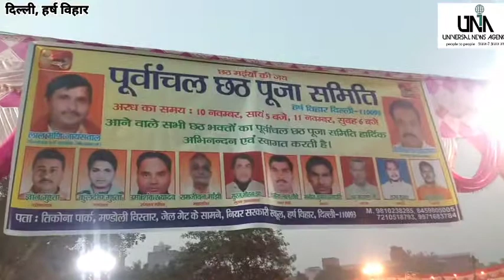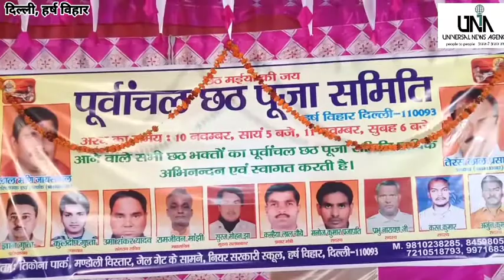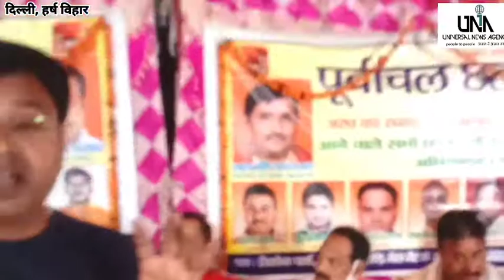छठ पूजा के शुभअवसर पर दिल्ली सरकार के आदेशानुसार डॉo इंद्रजीत सिंह ने लोंगों को दिया संदेश